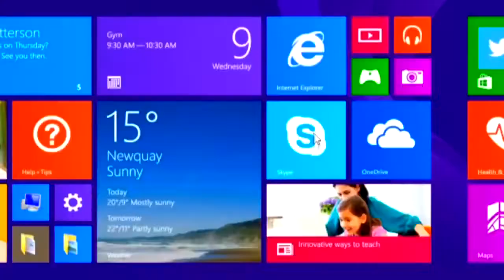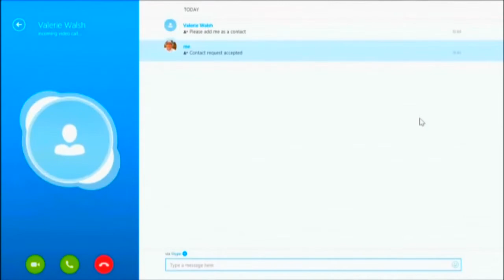प्रशासन शहर के संग अभियान का दूसरा चरण आज से